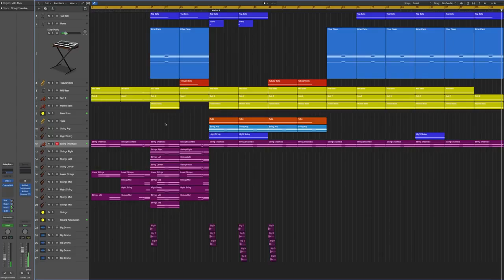Logic Pro X - Film Score - Chameleon by Mikas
Description
Logic Pro X Films Core Template - Chameleon Complex piece with three different themes or scenes featuring strings sections, bells, tuba and electronic instruments. Completely produced using uniquely logic pro x internal instruments and FX. All instruments are in MIDI format, perfectly laid out in the sequencer grid some elements include automations.
Product Specs
27 Chanels
4 Bells / Piano Channels
3 Bass Channels
12 Orchestral Instruments channels.
4 Busses
Main Out Compression & Limiting